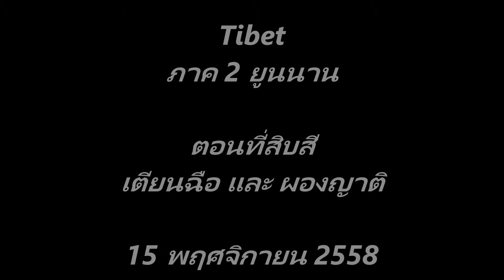Tibet ภาค 2 ยูนนาน ตอนที่สิบสี เตียนฉือ และผองญาติ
Tibet ภาค 2 ยูนนาน
ตอนที่สิบสี เตียนฉือ และผองญาติ

15 พฤศจิกายน 2558

ตื่นแต่ตีห้า นอนคิดว่า จะไปเยี่ยมญาติที่เตียนฉือดีไหม เพราะเมื่อวานไปมา
กลับมาดูรูปที่ถ่ายไว้ ไม่ค่อยถูกใจ

วันนี้ เลยนอนคิดว่า น่าจะเอากล้องอีกตัวที่ ใช่เลนส์แบบมุมกว้างไปลองดูว่า
จะได้ภาพ การโบยบินบนท้องฟ้าที่สวยงามหรือไม่

ที่จริง เตียนฉือ เราไปมา 3 ครั้งแล้ว และผมถ่ายรูปการโบยบินของนกนางนวลมาหลายพันภาพ แต่ผมก็ยังอยากจะเก็บภาพเหล่านั้นอีก
แต่ละภาพ สวยงาม แต่ละตัว มีเอกลักษณ์ของตัวมันเอง

มองฟ้า ยังมืด เกรงใจเพื่อน
เพราะถ้าออกไป ต้องรื้อ ราวตากผ้าที่ปลายข้างหนึ่งผูกกับมือจับประตูห้องไว้

7 โมง อาบน้ำแต่งตัว รื้อราวตากผ้า ออกมาไป เตียนฉือ เพื่อนนอนต่อ

นั่งรถเมล์สาย 73 ไปคราวนี้ สังเกตทุกอย่างที่ผ่านเข้ามาในสายตา
บรรจุมันลงในกะโหลก เพราะ เพื่อนไม่ไปด้วย กลัวกลับที่พักไม่ถูก

ถึงเตียนฉือ ตะวันขึ้นสูงแล้ว ถ่ายรูป การโบยบินของ เหล่าญาติทั้งหลายไม่ยั้ง จนตะวันเผาหน้าค่อยรู้สึกตัว
ดูเวลา 9 โมงกว่าแล้ว ต้องกลับ เพราะบอกเพื่อนว่า จะกลับมาที่พัก 10 โมง
ขามาจับเวลาได้ ประมาณ 40 นาที

กลับถึงที่พัก เพื่อนผมตื่นแล้ว แต่ยังไม่สามารถเปลี่ยนวันที่กลับไทยได้
อาจเป็นเพราะ วันนี้เป็นวันอาทิตย์
เขาเสนอว่า เราควรจะเปลี่ยนไปกลับทางเฉิงตู พร้อมกับเปลี่ยนวันกลับซะเลยดีไหม
ผมนึกถึง เขาง่อไบ๊ และพระพุทธรูปใหญ่ เล่อซาน ที่ยังไม่เคยไป ใจมันก็อ่อน

ตกลง เราจะไปเที่ยวกุ้ยหลิน และมาเที่ยวที่ เฉิงตู แล้ว บินกลับไทยที่เฉิงตู ถ้าเป็นไปได้
ตอนนี้ก็คงรอว่า เพื่อนผมเขาจะเปลี่ยนวันกลับ และเปลี่ยนที่บินกลับจากคุนหมิงเป็นเฉิงตู ได้หรือไม่
ซึ่งเขายืนยันว่า น่าจะเปลี่ยนได้ เพราะเรามาการบินไทย และตั๋วเราสามารถเปลี่ยนวันได้ แต่เปลี่ยนสถานที่อาจต้องเพิ่มเงิน

ถ้าเป็นเช่นนั้น วันกลับ เราคงต้องเลื่อนไปอีก
อาจจะกลับ 27 พย 58 หรือ 28 พย 58 เพราะที่เราจะไป มันข้าม 3 มณฑลเลยที่เดียว

คุนหมิง มณฑลยูนนาน
กุ้ยหลิน มณฑลกว่างสี
เฉิงตู มณฑลเสฉวน

อย่างที่รู้ มลทฑล แต่ละมณฑลของจีนใหญ่กว่า ประเทศไทย
การเดินทางข้ามมณฑล ส่วนใหญ่ใช้เวลามากมีเดียว เดี๋ยวเราจะออกไป จองตั๋ว รถไฟนอน

เดินทางพรุ่งนี้(16 พย 58) บ่ายสามโมงสี่สิบไปกุ้ยหลิน
ถึงกุ้ยหลินเก้าโมงครึ่งของอีกวัน(17  พย 58) แล้วเดินทางต่อไป หยางซั่ว หาที่เที่ยวที่นั่น

บ่ายสองกว่า
เราลงไปติดต่อโรงแรม ขอโทรติดต่อเรื่อง การเลื่อนตั๋ว ปรากฏว่าติดต่อไม่ได้ เลยต้องเดินไปที่สำนักงานของการบินไทยสาขาคุนหมิง ระหว่างทางเห็นบริษัทขายตั๋ว เพื่อนผมเลยเข้าไปสืบถามราคา
ถ้าเราจะซื้อตั๋วรถไฟไปกุ้ยหลินผ่านเขา เขาบวกแค่ 5 หยวน
เราเลยตงลงว่าจะ ซื้อตั๋วที่นี่ ในวันพรุ่งนี้ เดินต่อมาที่ การบินไทย ปิด
พรุ่งนี้ เปิด 9 โมง พรุ่งนี้เราคงมาจัดการเรื่องนี้ ค่อยวางแผนต่อ

เดินมากินข้าวร้านที่เราเคยมากิน2 ครั้งแล้ว
เพราะเป็ดย่างถูกมาก ระหว่างกินอาหาร เพื่อนผมเช็คเมลที่เขาสอบถามการบินไทย
ปรากฏว่า ถ้าจะเปลี่ยนไปบินกลับที่เฉิงตู
ต้องเสียค่าธรรมเนียมเพิ่ม 2000 บาท บวกส่วนต่างของต่างค่าเครื่องระหว่าง บินกลับที่เฉิงตู กับ บินกลับที่คุนหมิง อีกประมาณ 2000 บาท
เราเลยถอดใจไปแค่ กุ้ยหลินก็พอ เพราะเราเหลือเงินไม่พอ
ตกลงเราคงเปลี่ยนเป็นบินกลับ 25 พย 58 ที่คุนหมิง

พรุ่งนี้
โปรแกรมคงเซ็ทตัว ถ้าเรารู้คำตอบจากการบินไทย
ถ้าเลื่อนไม่ได้คงกลับตามโปรแกรมเดิม
หลังจากกินข้าวเย็น
กลับมาที่ห้อง มาเช็ค สภาพอากาศของกุ้ยหลิน
แม่-ง ซวย ฝนตก 100 % และตกต่อเนื่องอีกหลายวัน แต่จะค่อยๆลดลง
ผมว่า จะลุยไป แต่เพื่อนเขาไม่ไป  จะไปต้าลี่ ลี่เจียง แชงกีล่า แทน
แล้วค่อย กลับมาคุนหมิงแล้วค่อยไปกุ้ยหลิน เพื่อเลี่ยงฝน

ที่จริงทั้ง ต้าลี่ ลี่เจียง แชงกรีล่า ผมเคยมาสองครั้งแล้ว แต่ผม ok
หาข้อมูลเที่ยว
มีอยู่ที่หนึ่งที่มีปัญหาคือ หุบเขาพระจันทร์สีน้ำเงิน
ผมจำได้ว่ามันอยู่ ลี่เจียง แต่ข้อมูลบอกว่าอยู่ แชงกรีล่า
เลยตั้ง โปรแกรมตามหา หุบเขาพระจันทร์สีน้ำเงินกัน
ไปต้าลี่ก่อน แล้วไปลี่เจียง ถ้ามันไม่อยู่ลี่เจียง ตามหามันต่อที่ แชงกรีล่า

บทนี้เนื้อหายาว วีดีโอ สั้น จู๋ น่ารัก น่าดู ครับ

บันทึกครั้งแรก 05/09/2559/16.31
ปรับปรุงใหม่6/6/2562/11.34-7/6/2562/14.32